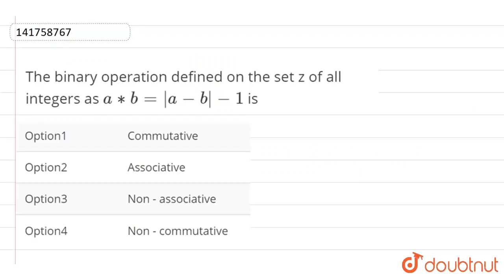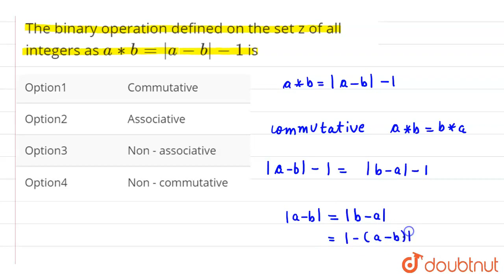Thebinary operation defined on the set z of all integers as a ** b =| - 1 is | CLASS 12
Thebinary operation defined on the set z of all integers as a ** b = |a-b| - 1 is
Class: 12
Subject: MATHS
Chapter: RELATIONS AND FUNCTIONS
Board:IIT JEE

👉 Have Any Query? Ask Us.